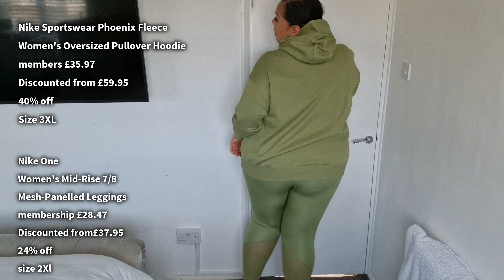NIKE SPORTSWEAR PLUS SIZE TRY-ON HAUL/ SIZE 24-26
Hi friends

Happy Thursday 😊

I hope you are all keeping well.

Today was something different with Nike Sportswear haul.
I hope you all enjoyed it.
What was your favourite?

Below are all the links from todays haul ✨️

Nike Sportswear Essential (Plus size)
Women's Full-Zip Hoodie

Nike Air
Women's Fleece Hoodie

Nike Air
Women's High-Waisted Leggings

Nike One
Women's Mid-Rise 7/8 Mesh-Panelled Leggings

Nike Sportswear Phoenix Fleece
Women's Oversized Pullover Hoodie